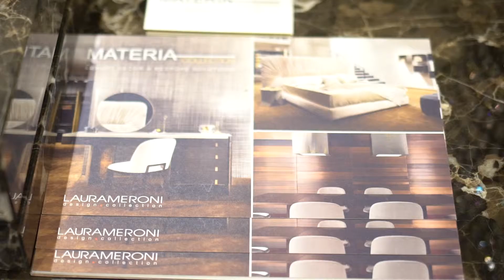Luxury Guide & MATERIA Collection | Inaugural Spread the Love Event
On Friday, Feb. 8, Materia Collection and co-event partners South Florida's Luxury Guide and Bang & Olufsen by Bdigital Technologies hosted the inaugural “Spread the Love” event at the Materia Collection showroom in Bay Harbor Islands. Attendees of the private event included designers and professionals who were featured in the recently released Spring 2019 Home Design Inspiration issue of South Florida Luxury Guide. The event also officially kicked off Materia Collection’s special promotion: During the month of February, it will generously donate 5% of proceeds from any purchase at the showroom to the buyer’s charity of choice.

Special thanks to in-kind sponsors Carolina Wine Brands USA, Voli Vodka and Soggy Dollar Rum.

Videography by Juan "DaPradusa" Rutz